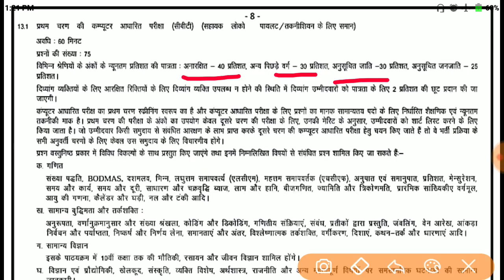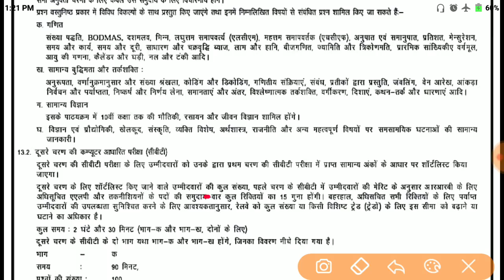Alp and Technician Expected Cut Off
500 important GS Questions
इन्हें ‌याद किए बिना पेपर देने नहीं जाना
Part - 1

Alp # Alp And Technician